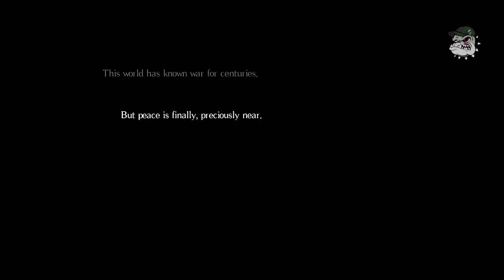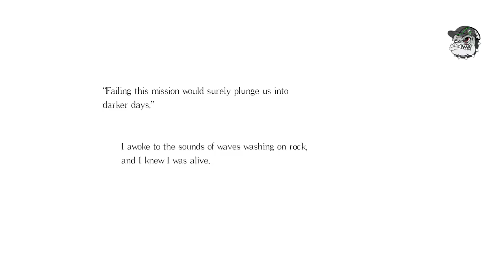Dark Souls 2D? - Salt and Sanctuary - First Look do Caladinho [PT-BR]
Fala Galera da Net, Ancalado Teclando ;) trago aqui o gameplay de um jogo novo na Steam e no no canal, SALT AND SANCTUARY, um jogo de plataforma 2D não linear inspirado na série Souls, Dark Souls e Deamons Souls, confiram. Espero que curtam, Abração.

QUER APOIAR O CALADINHO? LINK ABAIXO ;)

Informações Técnicas Setup:
Notebook ASUS ULTRABOOK S46C
Processador Core i7 3517U 1.90 à 2.40GHz 6 Gb RAM
Placa de Vídeo NVidea GeForce GT 740M
Headset Turtle Beach Ear Force PX21
Microfone Blue Yeti USB Professional
Programa de Edição Sony Vegas Pro 13
Programa de Captura de áudio e Vídeo Fraps
PS4 500 Gb
Xbox 360 4Gb com HD de 250 Gb
PS3 de 160 Gb
Nintendo Wii Black
PS One
PS2
Placa de captura AverMedia Game Capture HD